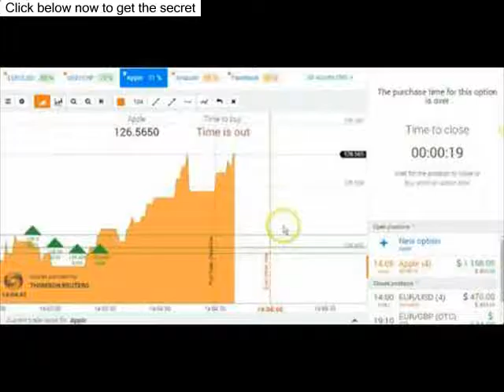future options trading,